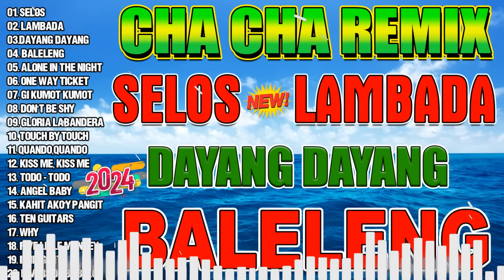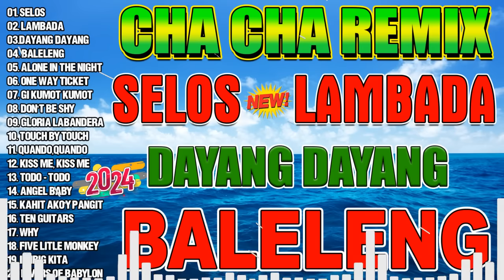🇵🇭[NEW] SELOS🎀LAMBADA🎁NONSTOP CHA CHA REMIX 2024👔BAGONG TAGALOG CHA CHA REMIX NONSTOP DANCE 2024